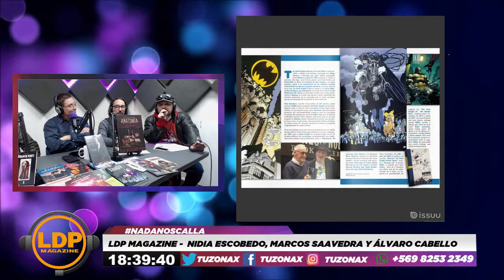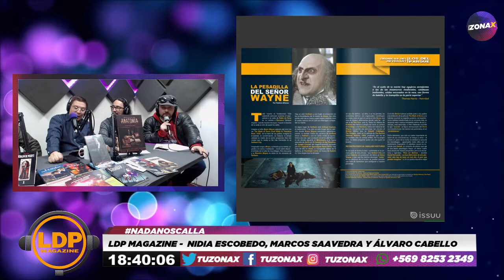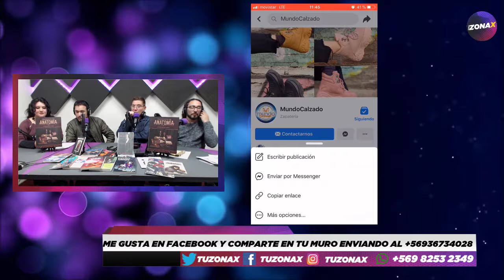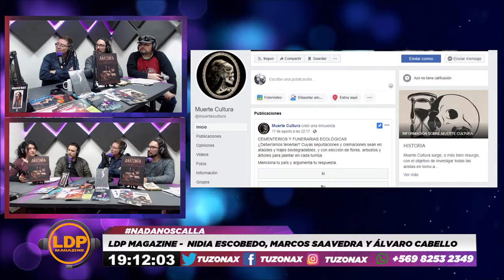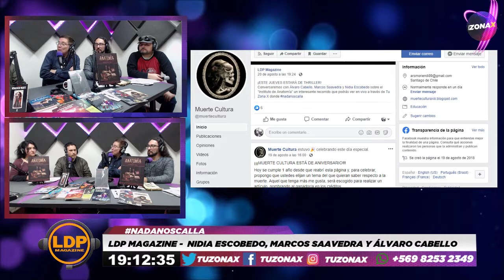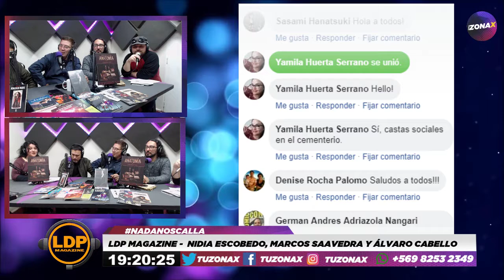LDP MAGAZINE - JUNTO A SUS PANELISTAS - RADIOZONAX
panelistas:
LDP

Invitados:
Nidia Escobedo, Marcos Saavedra & Alvaro Cabello

Saludos a nuestro auspiciador Mundo Calzado @mundocalzado_2019